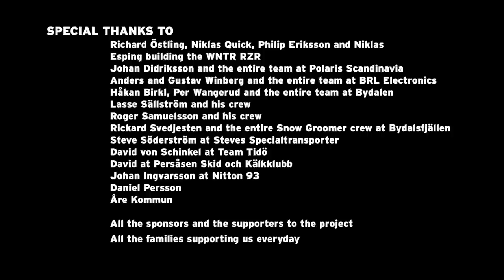Richard Göransson´s Polaris RZR: Wild in the Snow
Polaris Scandinavia and BRL Electronics proudly present Richard Göransson’s WNTR Polaris RZR: ”Wild in the Snow”

Produced by Bellof Studios and filmed at Bydalen, Sweden

WNTR Polaris RZR build partners:

POLARIS SCANDINAVIA – RZR machine and parts
BRL ELECTRONICS – sound and light system
ROCKFORD FOSGATE - soundsystem
ÖHLINS Racing AB – suspension supplier
FERRITA – exhaust system
AUTOSTABLE – ECU Performance upgrade
BF GOODRICH – tyres
SPIN DRIFT– graphic wrapping and logos
WIPER-TEC / DÄCKPROFFSEN – studded tyres
LM MOTORSPORT / SABELT– seats , seatbelts and steeringwheel
KARLSBORGS PLÅTPRODUKTION / AKZO NOBEL – painting